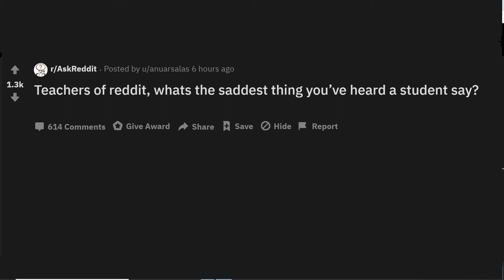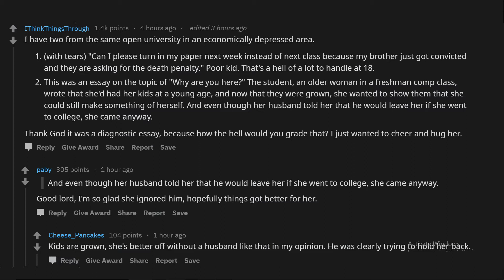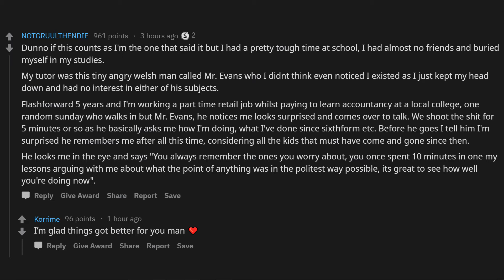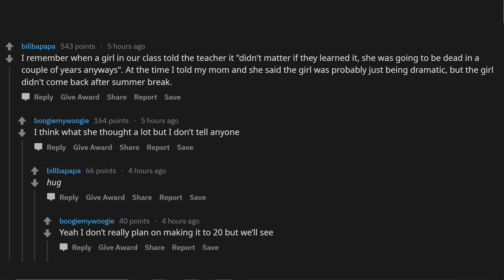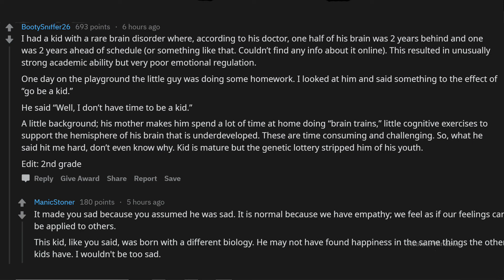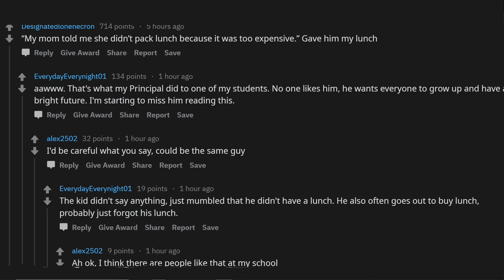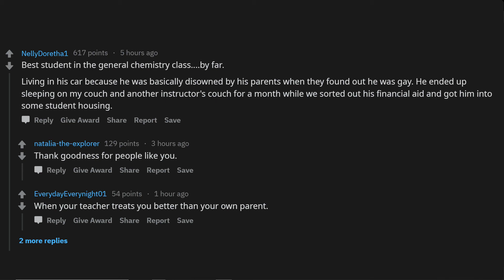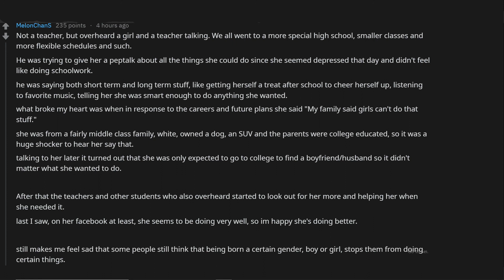Teachers of Reddit, Whats the Saddest thing You've Heard a Student Say? (r/AskReddit)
Wassup guys and gal gadots it's your friendly neighborhood D_Cyph' here and I am bringing you straight into the batcave of gaming. With all that out of the way let's get real. I'm just a small (like super small) time Streamer/Youtuber who plays video games and uploads them for your enjoyment. So if you like what you see here and wanna see more click that like button!

Help make the channel better!
PSN: MasaKA_10
XBOX GT: MasaKA 10